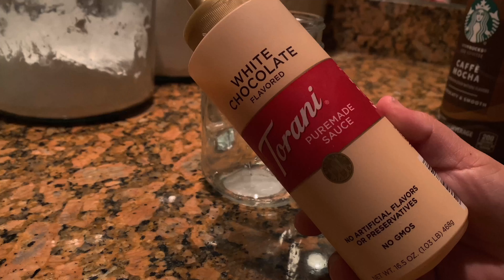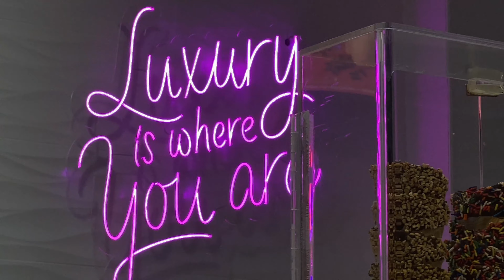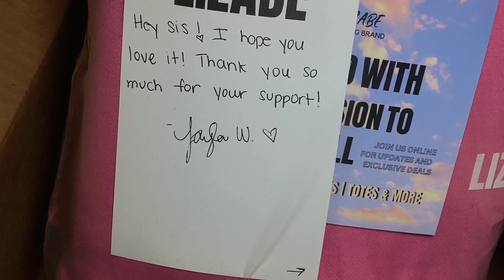random days in my life vlog: church grwm, sony zve-10 unboxing, tres leches, lash with me, + more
HI EVERYONE!! HAPPY SUNDAY🤍 I am looking forward to bringing you all higher quality content now that I have invested in a better camera.
The same week my old camera broke, the mic on my phone broke as well which is why the audio on this video is wonky. Although I could have been down I know God does everything for a reason and His timing is divine. I truly hope you enjoy this video, and thank you so much to everyone who always supports by just watching! GOD BLESS YOU ALL, YOU ARE LOVED, AND ADORED!!!

- Amazon Storefront
- Personal Instagram: @emilyjcaceres
- Business Instagram: @nibbanabeauty